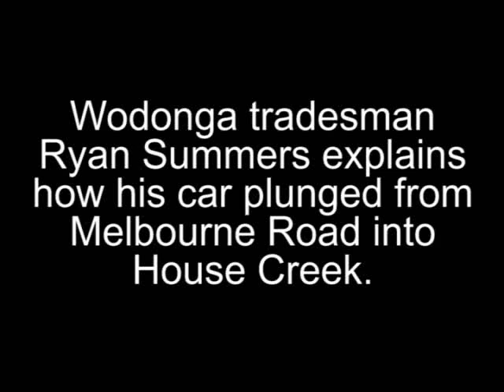Car plunges into Wodonga creek, Pt 2